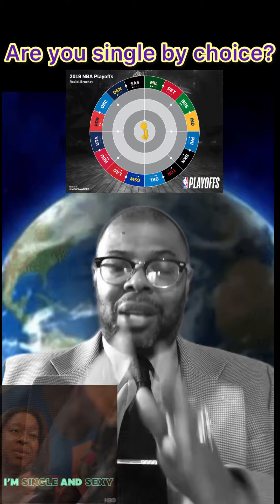Are you single by choice? Or is it really that you can’t get the kind and caliber of man you want?!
Help the channel grow and bring family back!